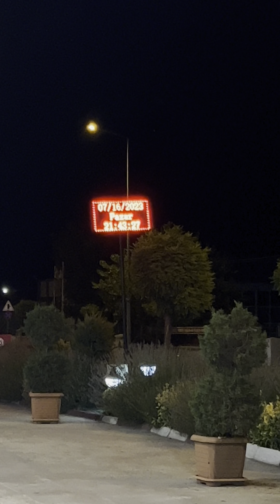16 Temmuz 2023